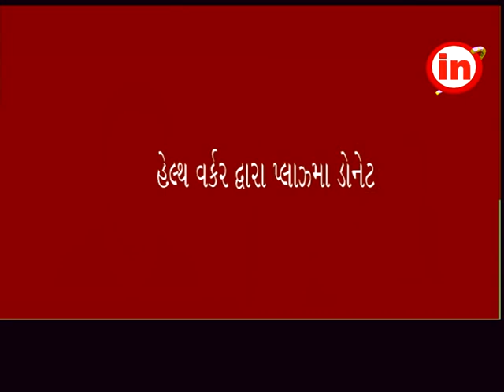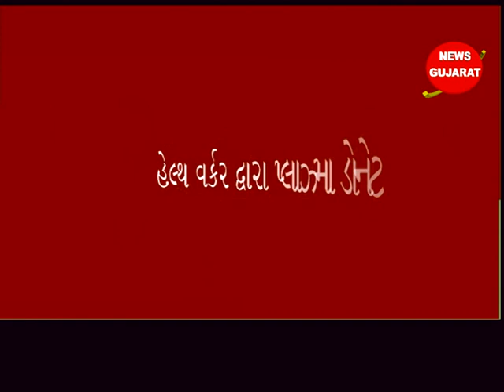કડોદરા : chc ના હેલ્થ વર્કરે પ્લાઝમા ડોનેટ કરી કોરોના વોરિયર્સ સાબિત થયા